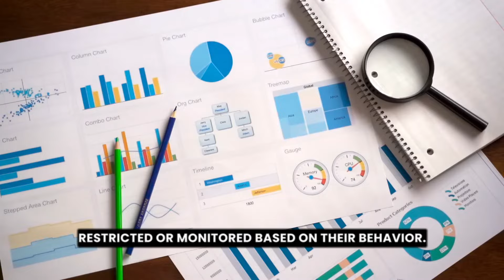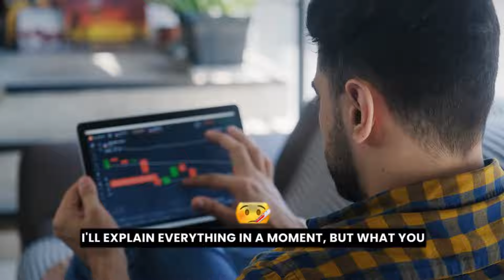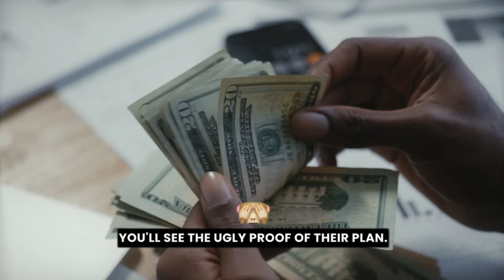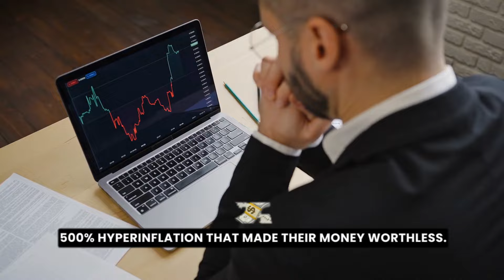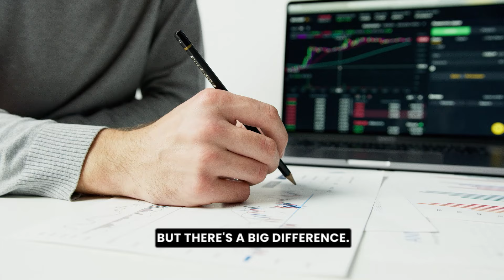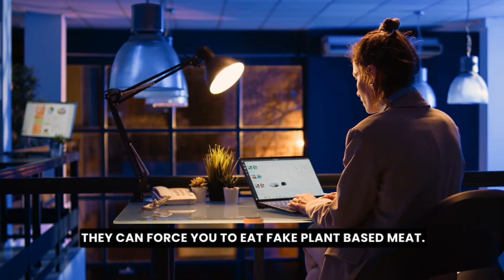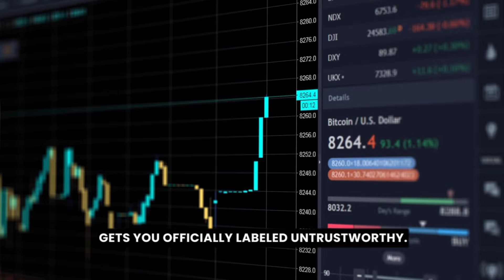Jim Rickards|| Something BIG is coming.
In this eye-opening interview, Jim Rickards reveals the sinister truth behind Biden's move to replace cash currency with a new programmable digital token. Learn why this isn't just about modernizing money, but a terrifying step towards total government control over American citizens. Rickards explains how every digital dollar will be programmed by the government, allowing them to track, record, and even control your purchases. This isn't like online banking or cryptocurrency; it's a new form of surveillance that threatens our freedom. With AOC already endorsing this system, Rickards warns of imminent consequences: Democrats could use the digital dollar to punish dissent and enforce their agenda. But there's hope. Rickards unveils "asset emancipation" as a way to protect your wealth and freedom from Biden's surveillance machine. Discover how to legally secure your assets while potentially growing your wealth. Don't miss this urgent warning and crucial advice to safeguard your future against the impending storm of government control.

► FAIR-USE COPYRIGHT:
1)This video has no negative impact on the original works (It would actually be positive for them)
2)This video is also used for teaching purposes.
3)It is transformative in nature.
4)I ONLY used bits and pieces of videos to get the point across where necessary